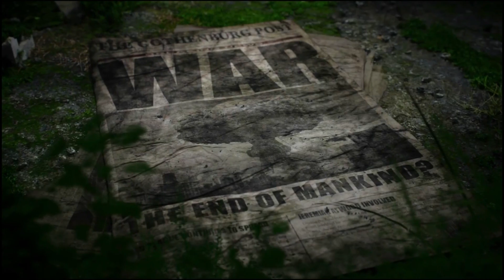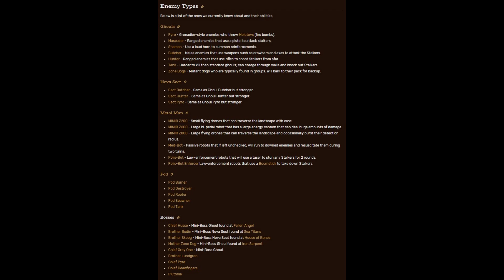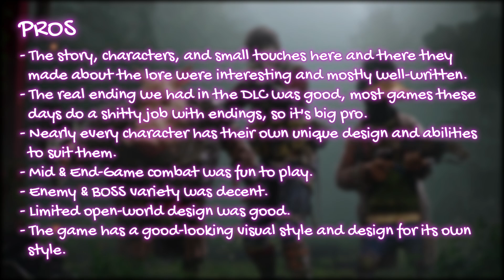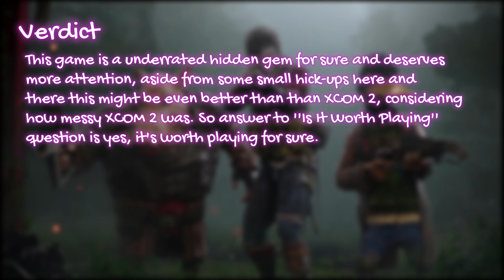Is Mutant Year Zero: Road to Eden Worth Playing In 2024? | Underrated Hidden Gem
0:00 Introduction of the Game
0:26 Details About Story & Storytelling
1:18 Details About The DLC & Ending
2:29 Combat, Skills & Gameplay Details
4:09 Enemy & BOSS Variety
4:38 Details About Partial Open World
5:19 Visual Quality & Details
5:39 Small Problems The Game Has
6:17 PROS
6:47 CONS
7:05 VERDICT
7:22 Closing Speech